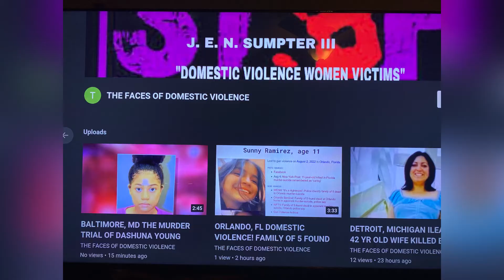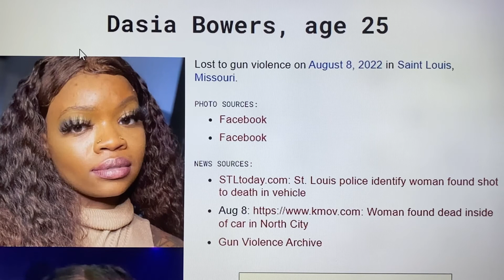ST. LOUIS, MO DASIA BOWERS 25 OF ST. LOUIS FOUND SHOT TO DEATH INSIDE A CAR IN NORTH CITY!